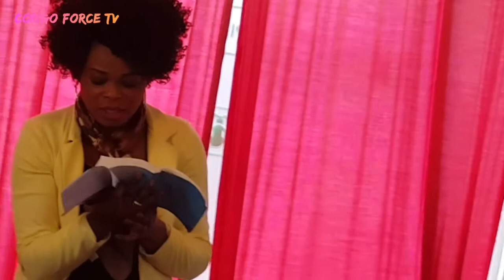Vous demandez, et vous ne recevez pas, parce que vous demandez mal, dans le but d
Pasteur MAVINGA Japhet